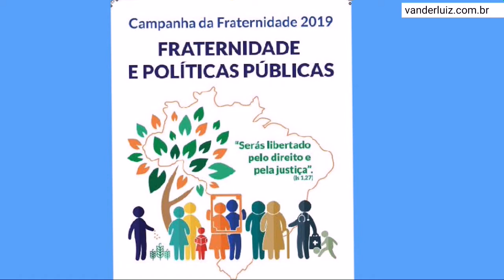Campanha da Fraternidade: Políticas Públicas. Vereador Rodrigás e padre Francisco Silva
Vereador Rodrigás de Mairinque e padre Francisco Silva participam de reunião no salão  comunitário da Igreja de São Expedito, na Vila Granada.